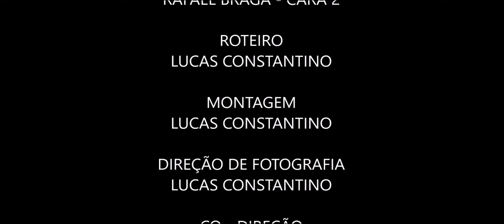NOVEMBER || CURTA-METRAGEM [HD]